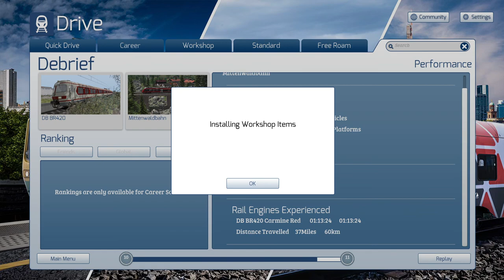TS2022: DB BR 420 Garmisch-Partenkirchen to Innsbruck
Cabride EMU DB BR 420 Regional Express from Garmisch-Partenkirchen to Innsbruck Hbf, 60Km.
Train Simulator 2022: Mittenwaldbahn Garmisch-Partenkirchen Innsbruck. FIle Size 26GB.
1080p Max Graphics Settings, Nvidia RTX 2080 (16x Anisotropic Filtering).